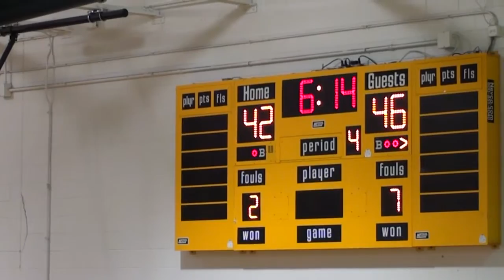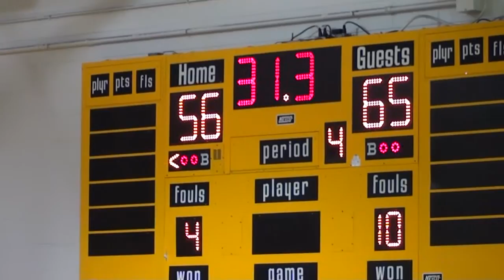* * [4] Tilden Blue Devils@Collins Tigers4 IHSA Varsity Basketball '16 (State Playoffs) Cameramanjon